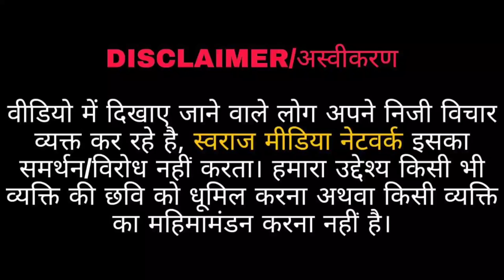Adarsh nagar: ऑफिस में लड़की के साथ हुई दरिं/दगी, बहन ने बताई पूरी सच्चाई ।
Produced By: Robin Tanwar
Editor: Gyanendra